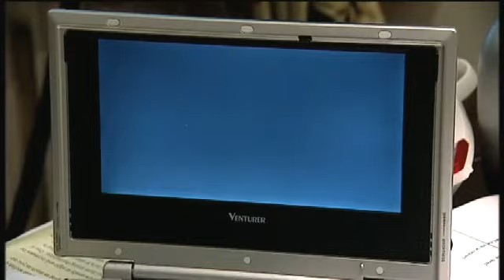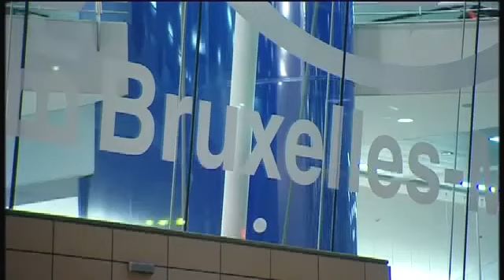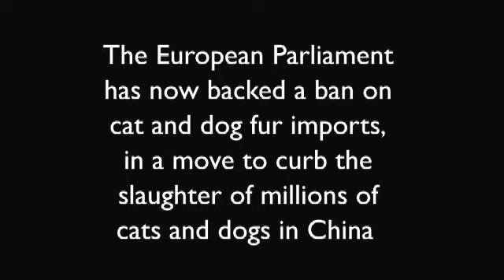Dog and Cat Fur Trade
Heather with her work, plays a key role in the introduction